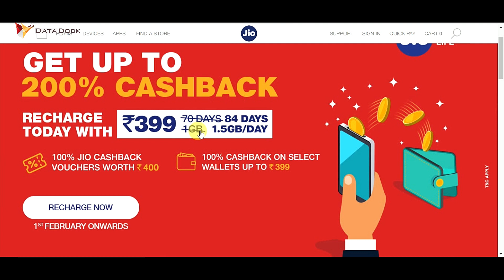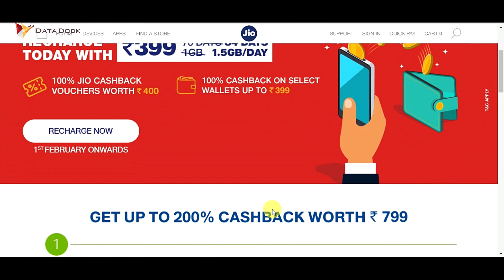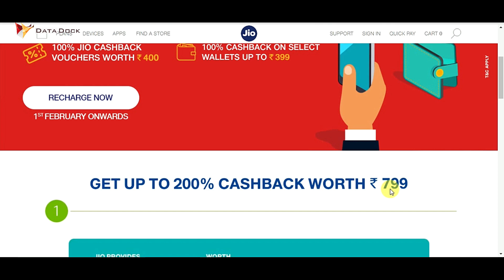Jio 200% Cash Back Offer | Recharge 399 Get 799 | Data Dock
Thanks,
Data Dock